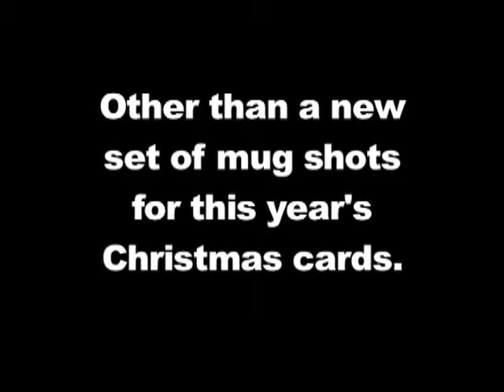HAGNET Episode 27